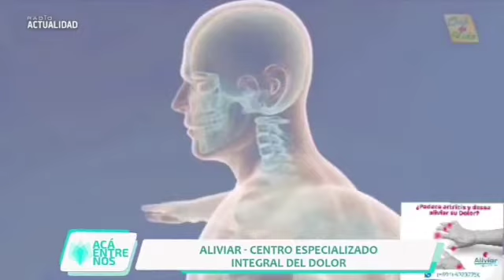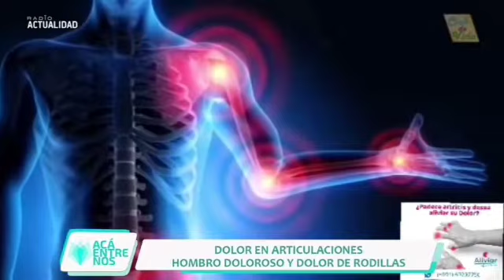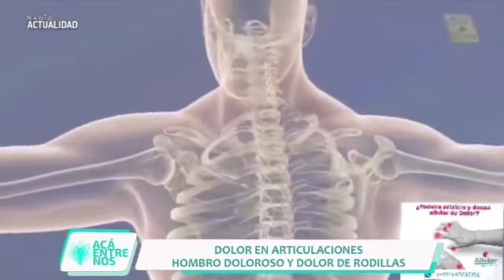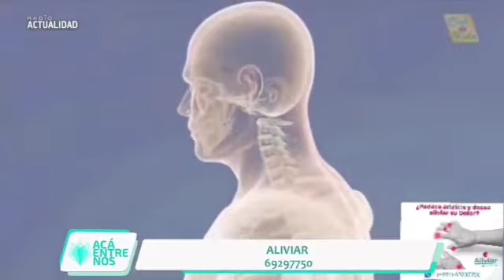Entrevista: Dolor en Articulaciones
En esta oportunidad la Dra. Wendy Rojas, especialista en Dolor, habló sobre Dolor en Hombro y Rodillas, tema de gran prevalencia en nuestra población, especialmente en los adultos mayores. Programa "Acá Entre Nos" emitido por Radio Actualidad 104.8